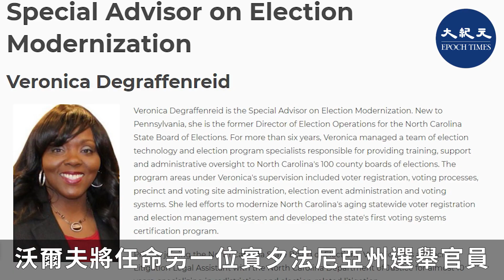賓夕法尼亞州州務卿布克瓦爾（Kathy Boockvar），將於近日辭職。因她被指控工作失職，未能在賓夕法尼亞州宣傳一項擬議的憲法修正案。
賓夕法尼亞州州務卿凱西‧布克瓦爾（Kathy Boockvar），同時也是該州最高級別選舉官員，將於近日辭職。因為她被指控工作失職，未能在賓夕法尼亞州宣傳一項擬議的憲法修正案。該修正案旨在延長兒童性虐待受害者起訴施虐者的時效。

賓州州長湯姆‧沃爾夫（Tom Wolf）對此宣佈說，她的辭職將於2月5日生效。

沃爾夫強調，該辭職事件與11月3日的賓夕法尼亞州大選沒有關係。

沃爾夫說，州務卿辦公室必須宣傳擬議中的州憲法修正案，選民將在2020年大選前三個月的每個月通過投票箱對該修正案作出決定。但州務卿辦公室從來沒有這樣做過。

沃爾夫說：「這種人為錯誤造成的延誤，將令數以千計的童年性侵倖存者、保護者和立法者心碎。我與州務院一道向你們道歉。我和你們一樣對此感到憤怒和沮喪，我支持你們為正義而戰。」

這位州長說，如果賓夕法尼亞州的立法機構想要在民事法庭上為受害者提出索賠創造一個窗口，他將致力於通過立法來達成一項解決方案。

身為民主黨人的布克瓦爾本人已經在一份聲明中確認她將離職。沃爾夫將任命另一位賓夕法尼亞州選舉官員維羅妮卡‧德格芬雷德（Veronica Degraffenreid）擔任代理職務。

責任編輯：chenfeng